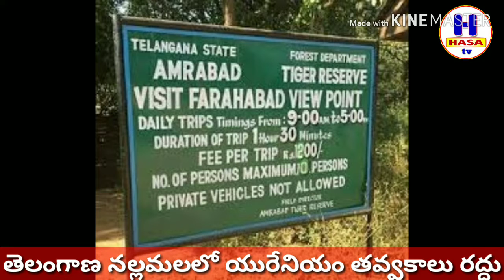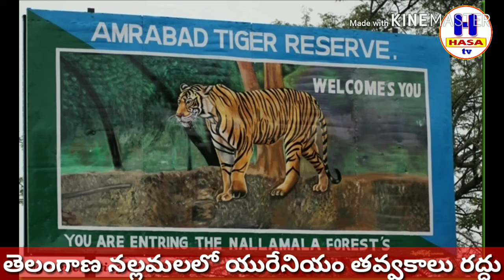కనిగిరి//నల్లమల లో యురేనియం తవ్వకాలు రద్దు.nallamala lo ureniyam tavvakalu raddu